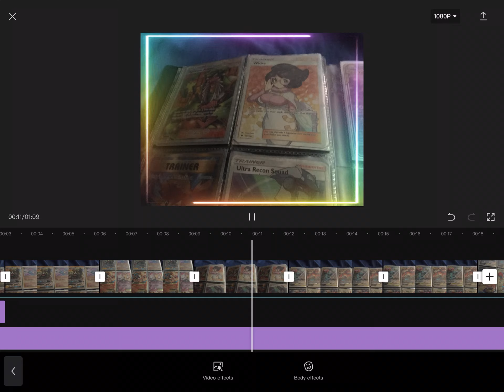The song and my Pokémon cards!